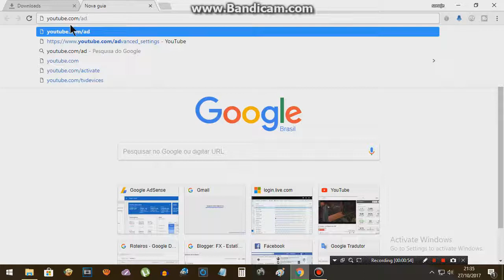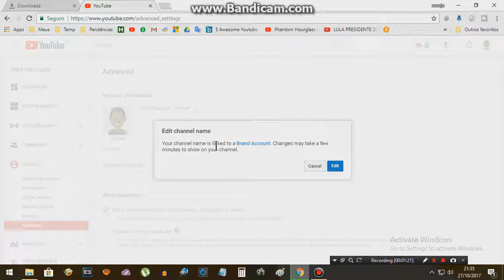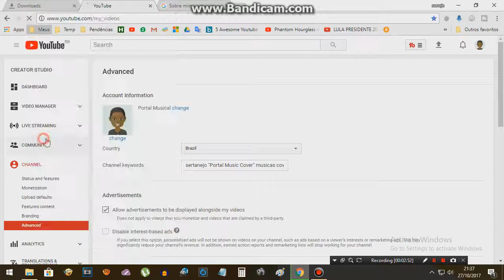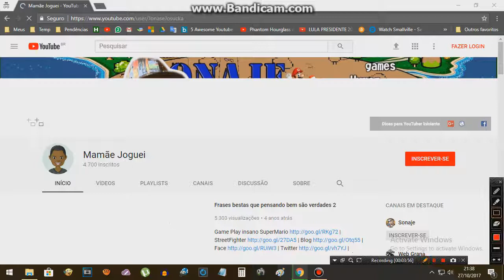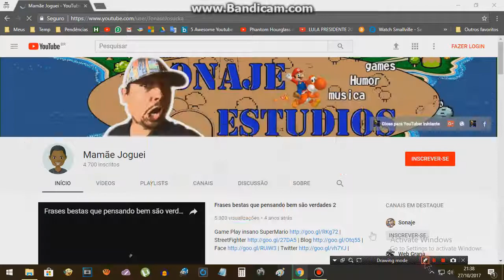Como mudar o nome do canal no YouTube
Neste vídeo mostro como alterar o nome do canal. Para quem está começando e não tem noção da plataforma e precisa de uma dica de como mudar o nome, aí está. Espero que este vídeo seja útil para você.